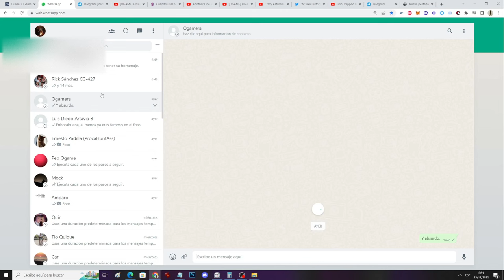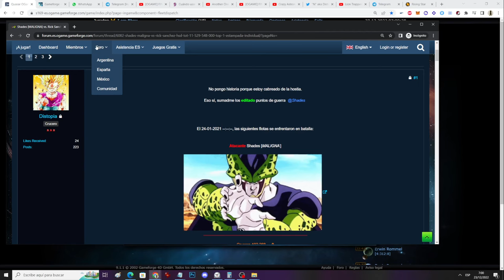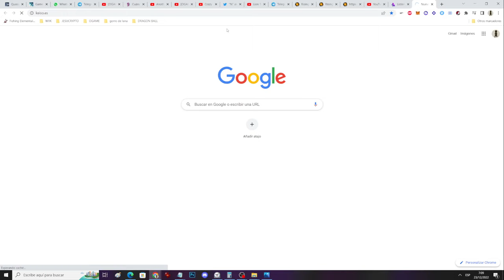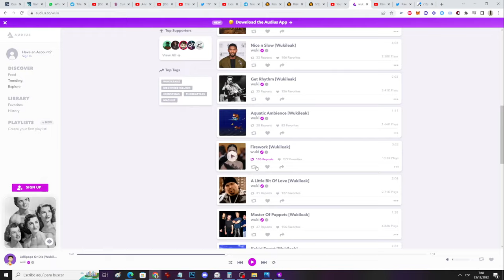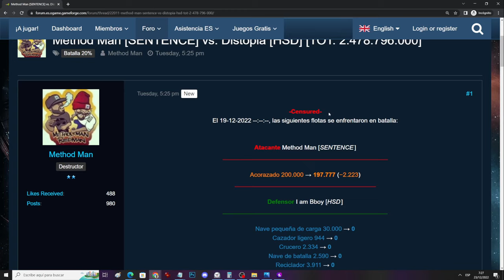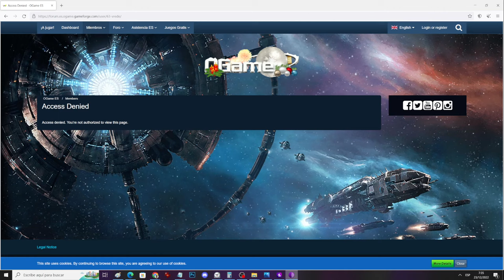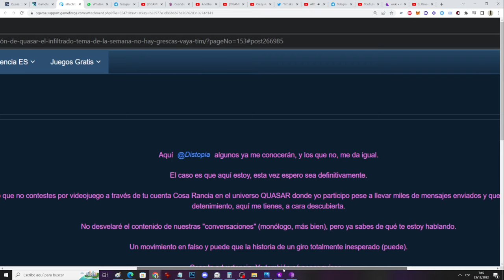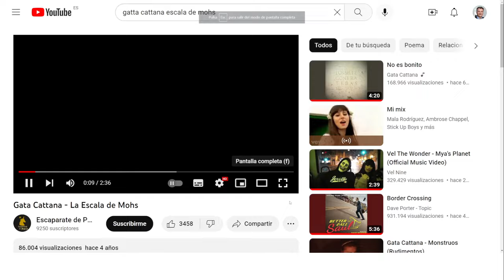🔴[𝐎𝐆𝐀𝐌𝐄 𝐄𝐒 𝐔𝐍𝐀 𝐄𝐒𝐓𝐀𝐅𝐀] INICIO TEMPORADA 2: BANZAI [OGAME + RISING STAR] +HOMENAJE A 𝐆𝐀𝐓𝐀 𝐂𝐀𝐓𝐓𝐀𝐍𝐀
Homenaje a la rapera Ana Isabel García Llorente, más conocida por sus nombres artísticos Gata Cattana y Ana Sforza (Adamuz, Córdoba, 11 de mayo de 1991–Madrid, 2 de marzo de 2017).

Fue una artista, rapera, poeta, feminista y politóloga española.

¡¡¡¡¡¡¡¡¡ETERNA GATA! ¡¡¡¡¡¡NOS VEMOS PRONTO!